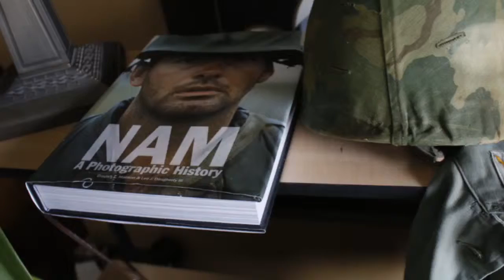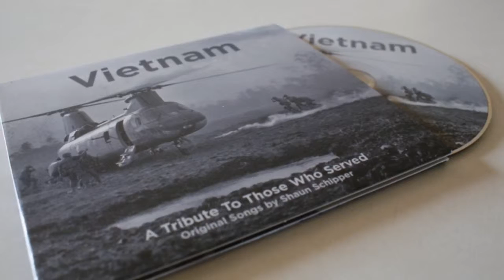Shaun Schipper, "19"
Fargo singer-songwriter performs the song he performed at a Vietnam War memorial groundbreaking in Arizona.